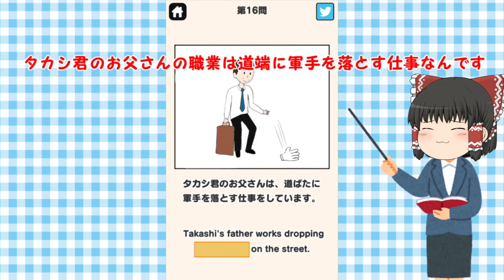【ゆっくり実況】うp主、バグって最終回を迎える…💛！？可愛すぎるスライム軍団がおかしくなってしまったゲーム！！【Slime Rancher/スライムランチャー】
今回は世界一のゲーム実況者をはじめ、様々な実況者さんがプレイしている【Slime Rancher/スライムランチャー】というバカゲーをゆっくり実況プレイでたくっちもやってきます！
今回は可愛すぎるスライムが最終回を迎えます！